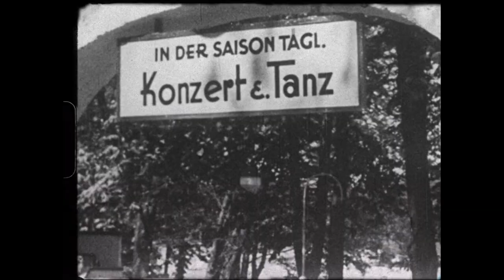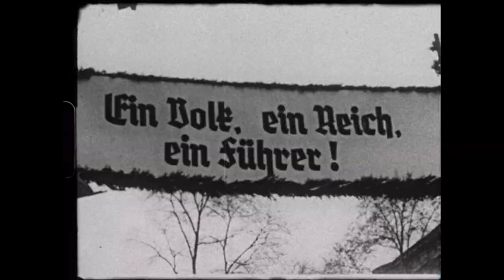De nazi-games | ANDERE TIJDEN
Onvoorstelbaar maar waar: in 1936, drie jaar voor het uitbreken van de Tweede Wereldoorlog organiseert fascistisch Duitsland de Olympische Spelen. Berlijn is schoon en oogt vredelievend, maar in het stadion schalt het 'Sieg Heil'. De Nederlandse sporters beleven de propagandastunt van Hitler op totaal verschillende manieren. Er zijn ook atleten die weigeren deel te nemen.